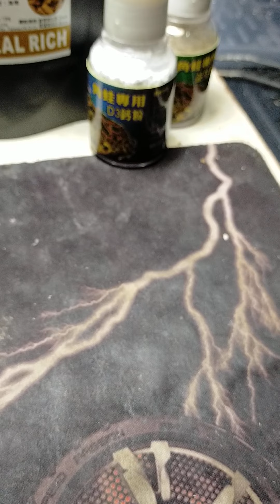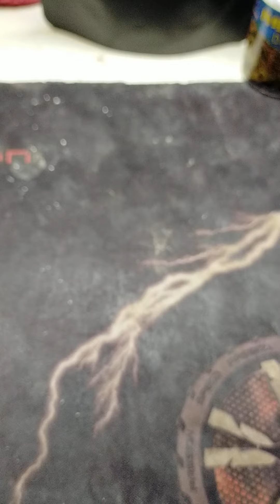角蛙都不吃到底什麼原因啊！ 經驗分享，僅供參考，開心調養是飼主需了解的功課。 蛙寶趣